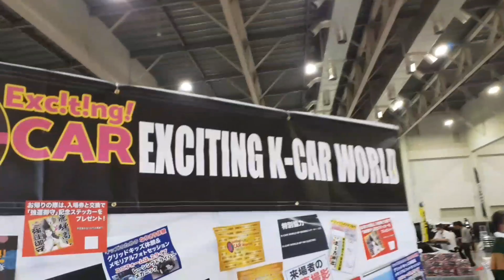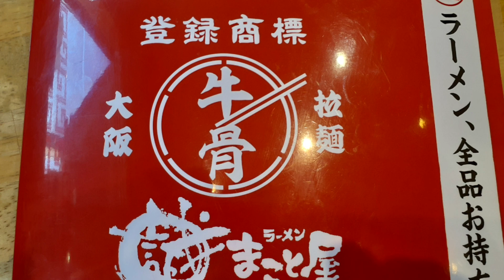【GTFクマザワ670】ふじさんメッセ エキサイティング軽カーワールド 佐田ビルダーズ コーストライン スターロード マルチビルダー45 ラパン